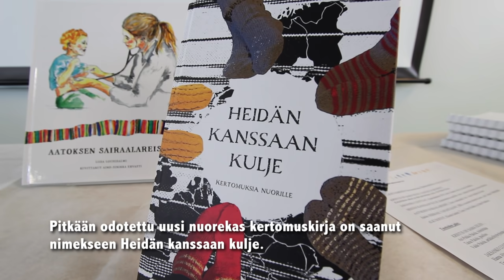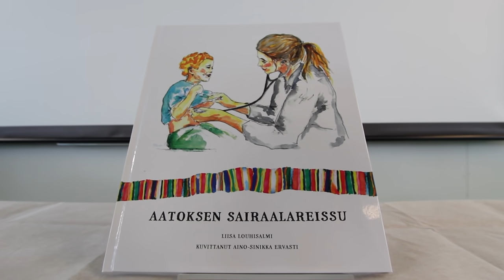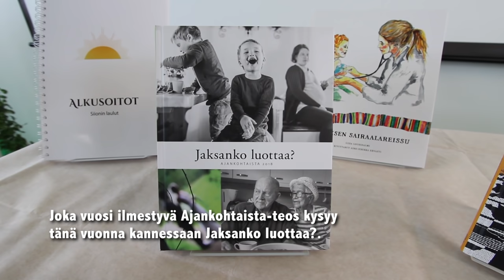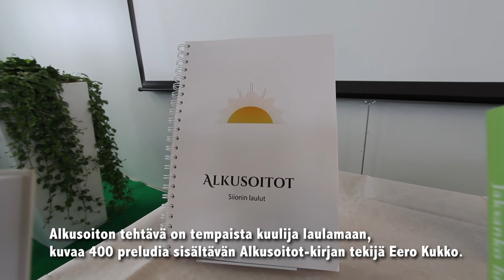”Tällainen kirja olisi erittäin tilattu!” – SRK:n uudet tuotteet markkinoille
SRK:n julkistamistilaisuus Äänekosken Suviseuroissa

Täynnä vauhtia ja vaarallisia tilanteita, kuvasi Ajankohtaista 2018 – Jaksanko luottaa -kirjan valmistustyötä kirjan toimittaja Jouni Hintikka.
SRK julkisti kuusi uutta tuotetta Suviseurojen aattona Äänekoskella.

Lisää aiheesta:

SRK:n verkkokauppa:
kauppa.srk.fi